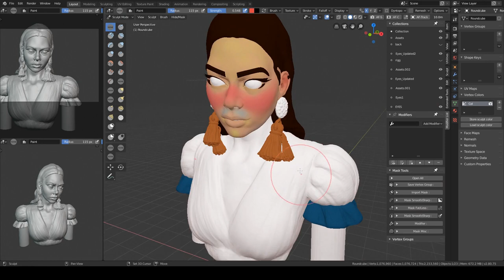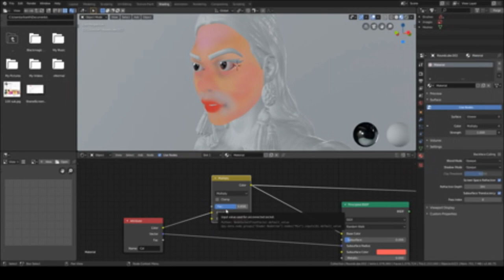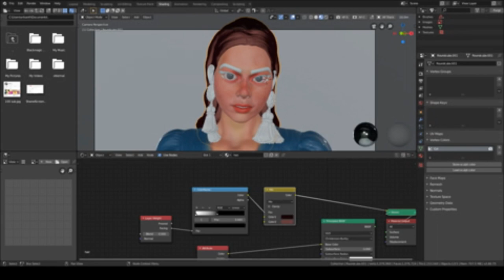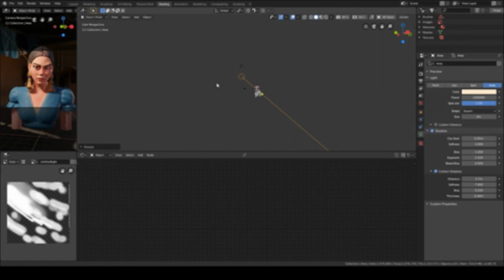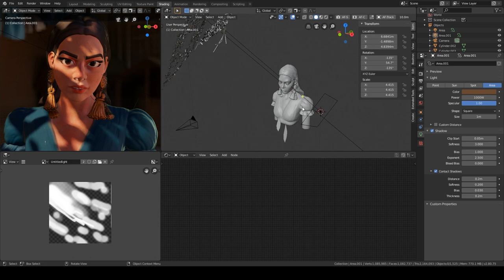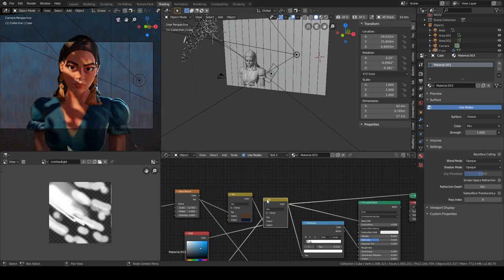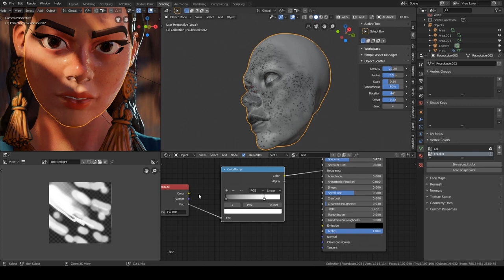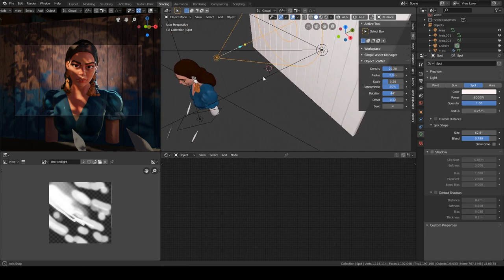HOW TO POLYPAINT | BLENDER 2.8 | TUTORIAL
polypaint in blender